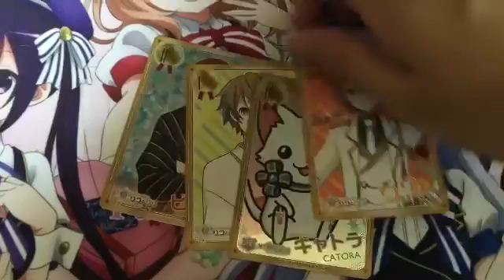白猫・黒猫開封